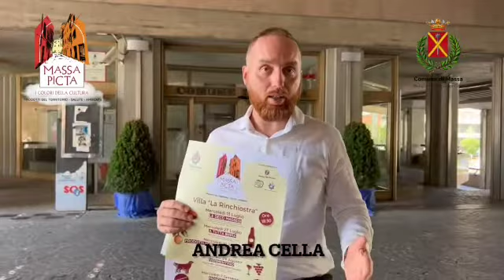Massa Picta - I colori della cultura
Tornano, a villa Rinchiostra, gli incontri dell'amministrazione comunale condotti da Fabrizio Diolaiuti dedicati all’ambiente, alle produzioni tipiche del territorio, ai vini e agli animali. Sono previste anche degustazioni gratuite a cura dell’associazione cuochi di Massa Carrara.
Gli appuntamenti sono: 13 luglio, 27 luglio, 10 agosto, 24 agosto, 7 settembre.